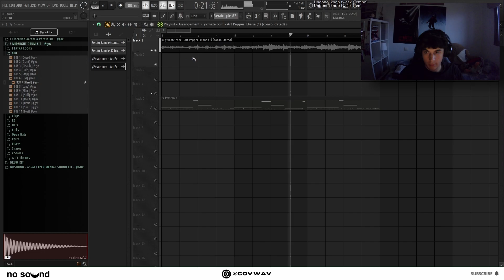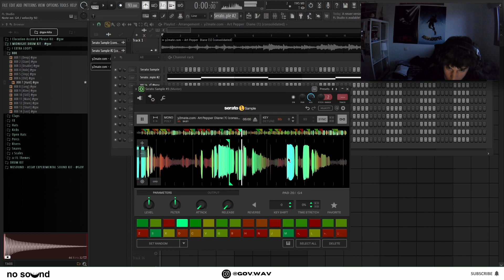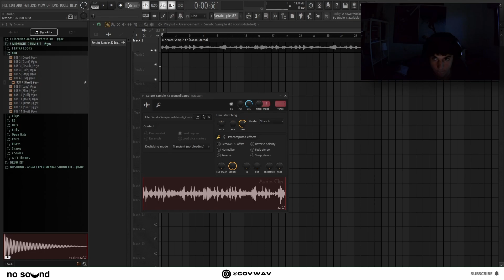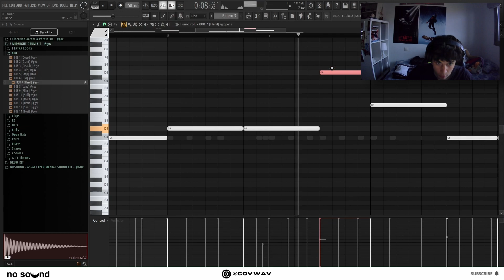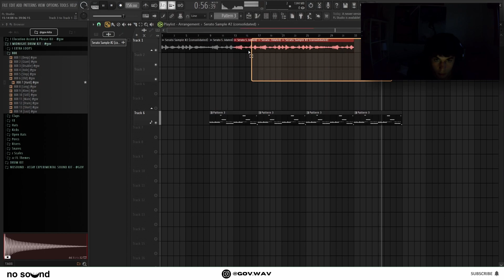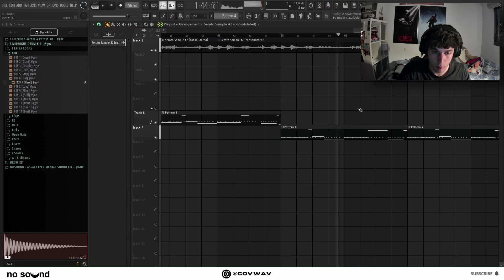Turning a Soulful Sample into a NEMZZZ BEAT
"Assay" Experimental Kit Available NOW!

Let me know down below if you enjoy these type of tutorials , many more to come! SUB & LIKE!

TITLE

00:26 - choppin the sample
02:24 - drums
03:51 - arrangement and final touches
05:12 - final beat